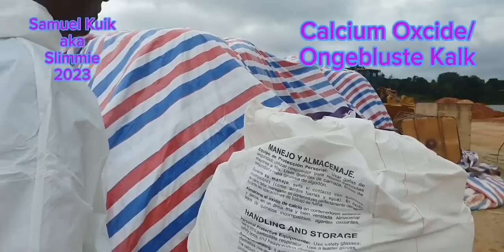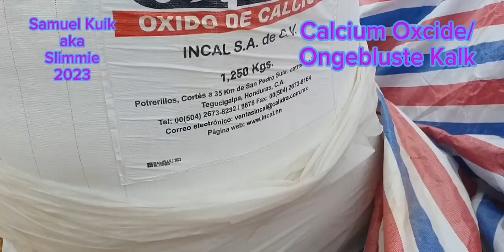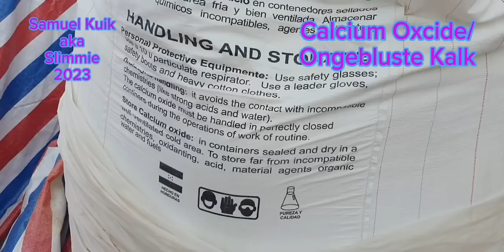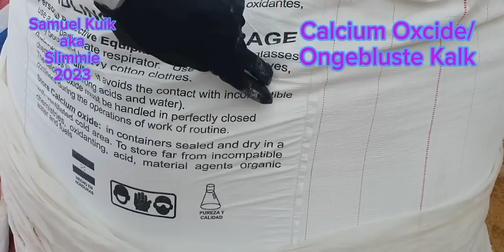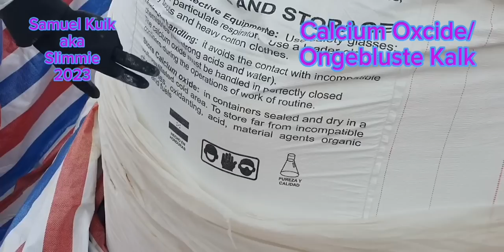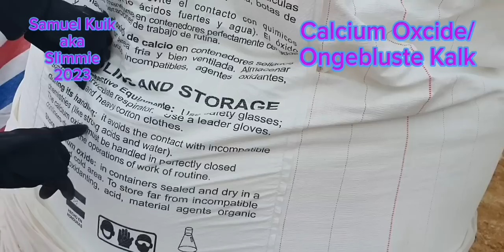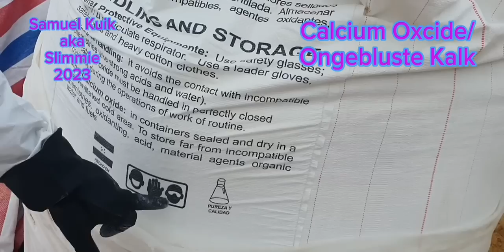Oxide of ongebluste kalk aangetroffen langs het stuwmeer te Bronsweg...